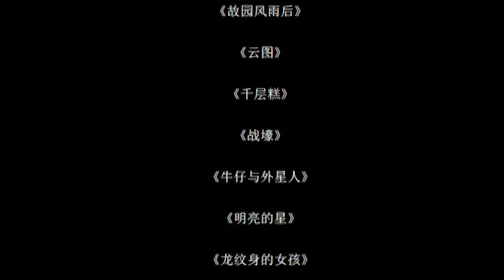【00Q Promotion Video】Get Ready For It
Took me 2 months to finally get this out. First time editing so the quality and effects are really bad, please don't be too harsh on me ~ The new Bond movie is coming out this year so I decided to do this promotional video for my beloved 00Q!!! Hope you guys will enjoy it~ PS I chose the BGM of Kingsman because I just love these British secret agents~